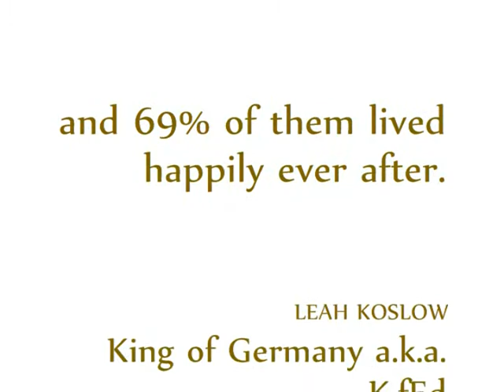leah's english project.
hey, it's leah. renee's peeing so im typing what i feel like. la la la, (:. uhmm, this is my english project. kaybye.